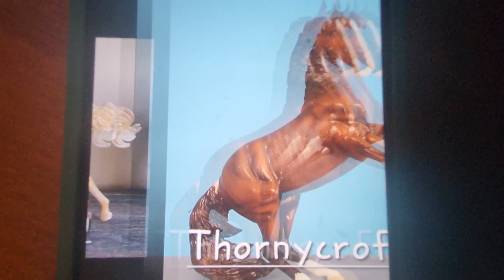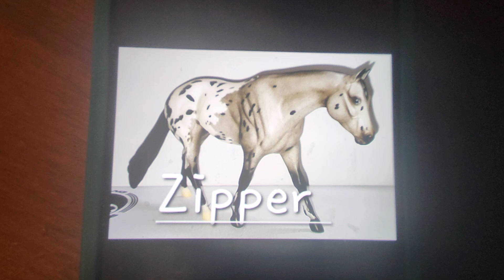Flights Over the Heights Horse Alphabet Song